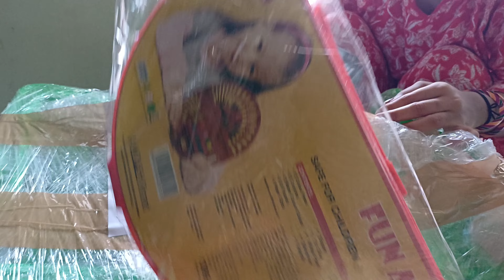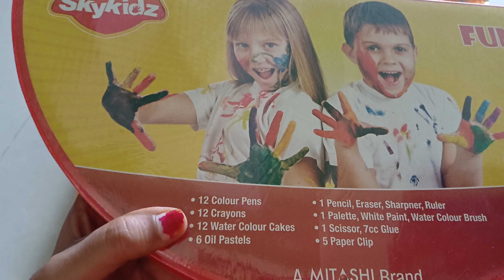Australia 🇦🇺 से भेजे गिफ्ट 🎁 || राखियों की खरीददारी 🛍|| RAJ KANWAR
ऑस्ट्रेलिया 🇦🇺 से भेजे गिफ्ट 🎁 || राखियों की खरीददारी 🛍|| RAJ KANWAR ||